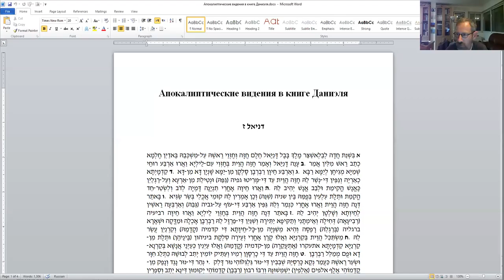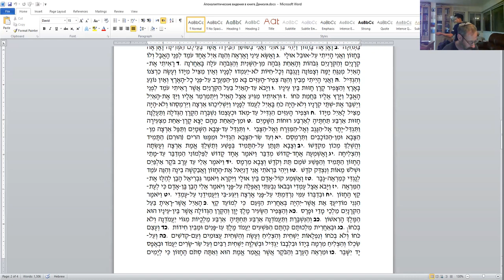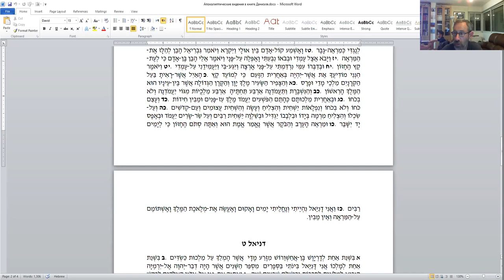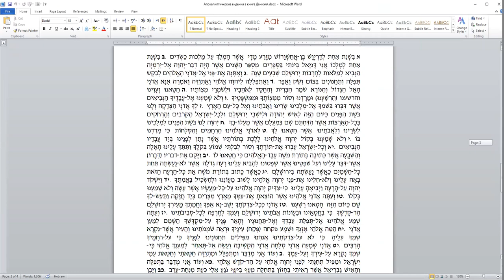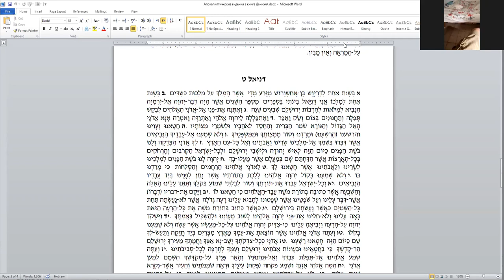«Загадки апокалиптических видений в книге Даниэля (продолжение)» д-р Давид Копелиович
Линк в Зуме пн. 20:00, вр. изр.